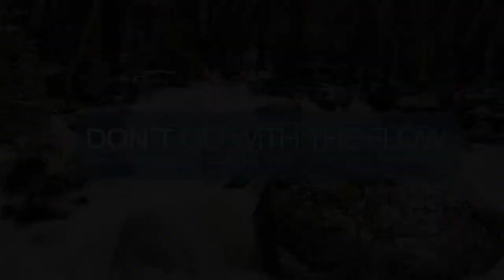DO YOU CARE WHAT PEOPLE THINK? || Don't go with the Flow || Sylbourne TV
This week Sylbourne will be talking about his views on What People Really Think and does it matter?